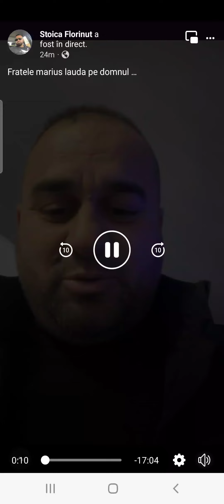Marius Din Barbulesti un Colaj frumos Doine 21/12/2023